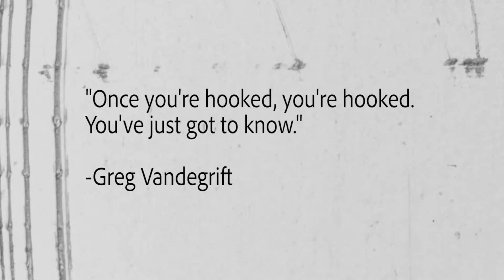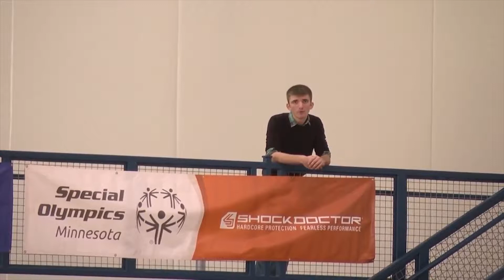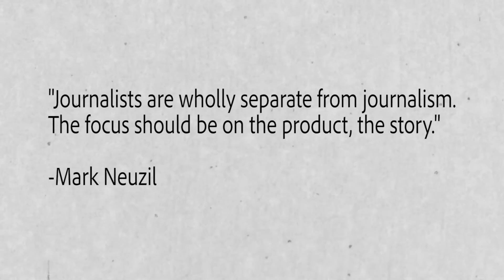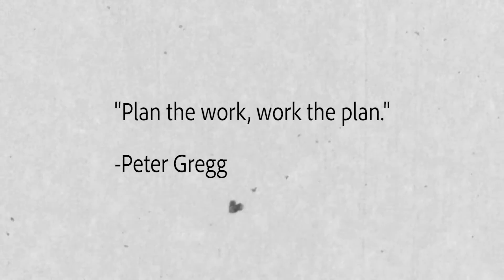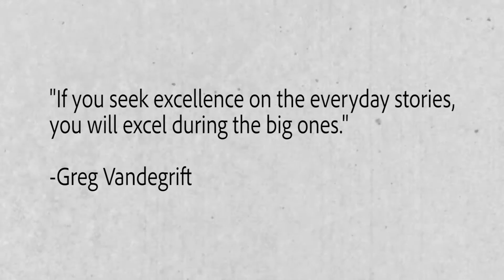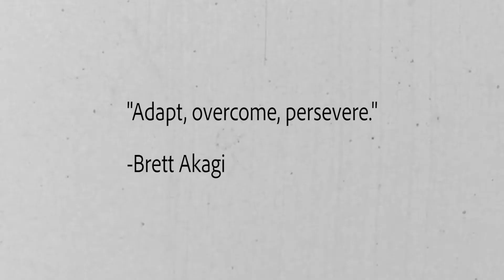Career Reflection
A journey that started in September 2010 has now entered a new chapter. Multimedia journalist Noah Brown reflects on his broadcast career, which began in middle school, and the lessons he learned to become the hopeful storyteller-to-be at his college graduation.